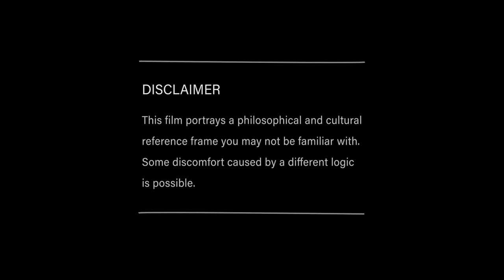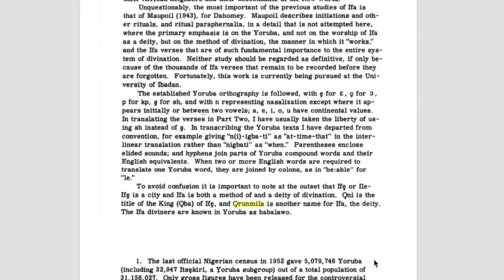Afùwàpẹ́ Trailer (202x) | featuring Sophie Olúwọlé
Trailer to (short) prologue film Afùwàpẹ́: Have you ever heard of Ọ̀rúnmìlà?
In a dream-like state traditional Yoruba myth enters Afùwàpẹ́'s mind. Because "Who are you?" philosopher Sophie Bọ́sẹ̀dé Olúwọlé asks.

Release of Afùwàpẹ́ will follow.

Director/writer/editor Juul van der Laan
D.O.P. Joris Bulstra
Composer Kit Wilmans Fegradoe

Starring:
Juersson Hermanus, Sayo Cadmus, David Janse, Aron Droop, Babaode E. Adebisi and Sophie Bọ́sẹ̀dé Olúwọlé